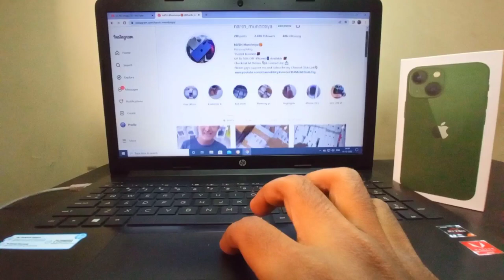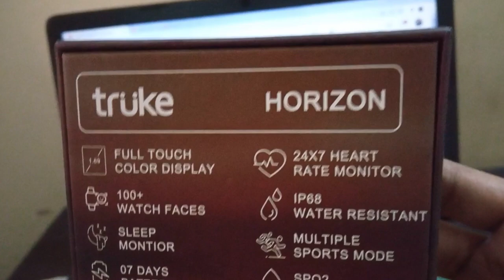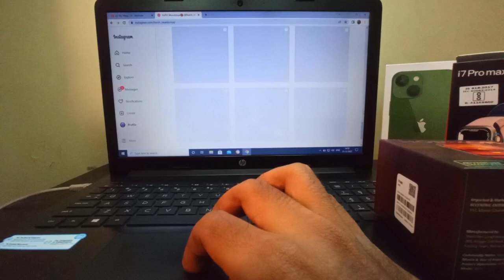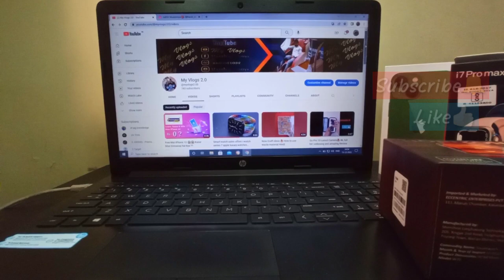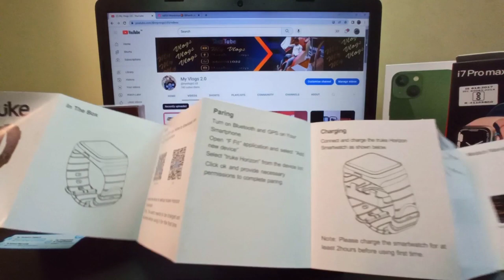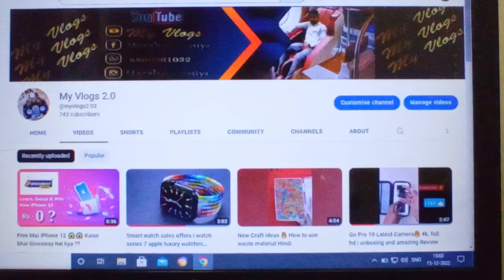iPhone 13 Free मे कैसे ले सकते हैं 😱🔥 100% genuine सारी जानकारी वीडियो मे, 3 winner announced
Hello Gay's Aj ka Giveaway hone ja rha hai ummeed h ap sub ready honge winner banne ke liy

1st Prize  = iPhone 13
2nd Prize = Smart Watch full Luxury
3rd Prize  = i7 Pro max watch